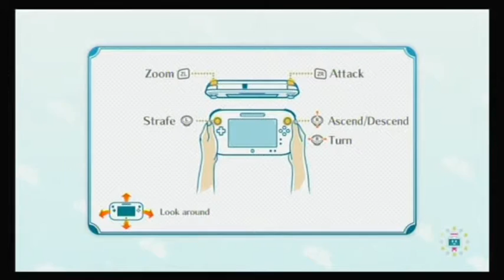Kane Plays Nintendoland (LOZ, Metroid and Pikmin)